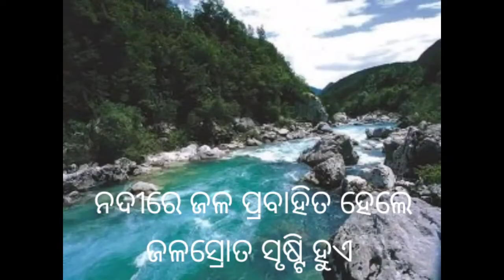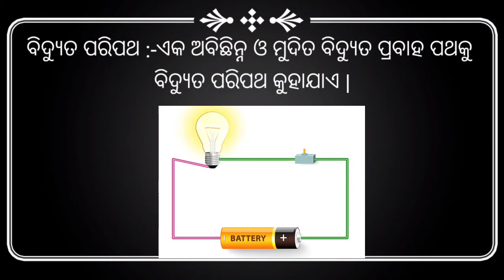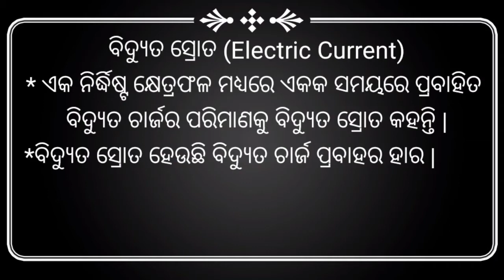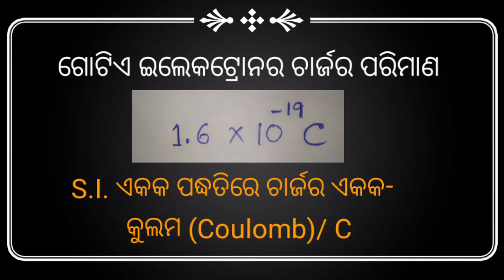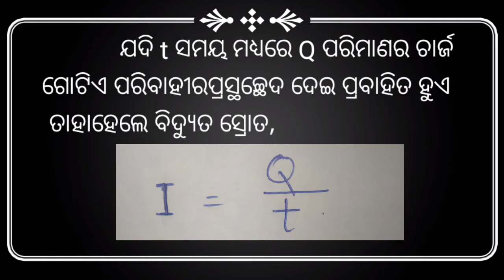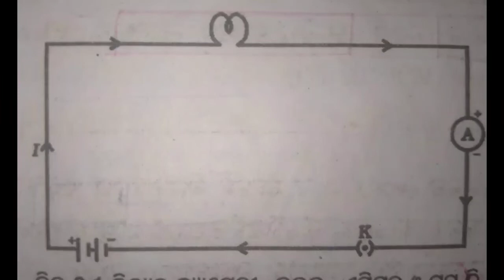ଦଶମ ଶ୍ରେଣୀ, ଭୌତିକ ବିଜ୍ଞାନ (ବିଦ୍ୟୁତ, ଭାଗ-1)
By Pankaj Kumar Mohanta